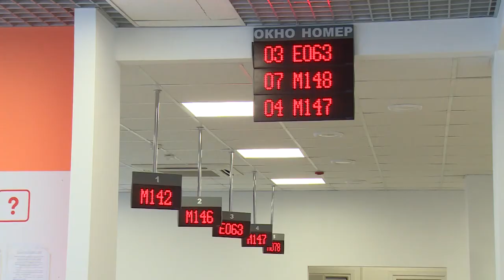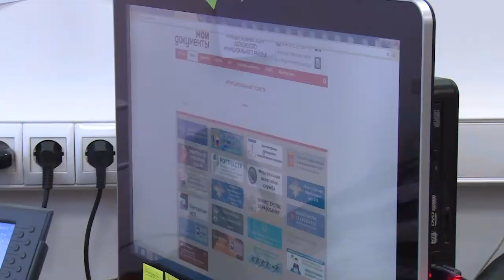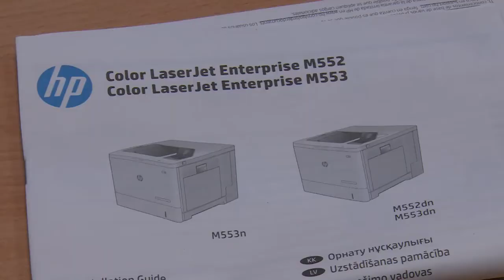На депутатском контроле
В рамках депутатского контроля депутат Московской областной Думы Владимир Шапкин совместно с депутатами районного Совета проверили работу Щелковского многофункционального центра. Также состоялась встреча Владимира Шапкина с коллективом Щелковского Управления опеки и попечительства.